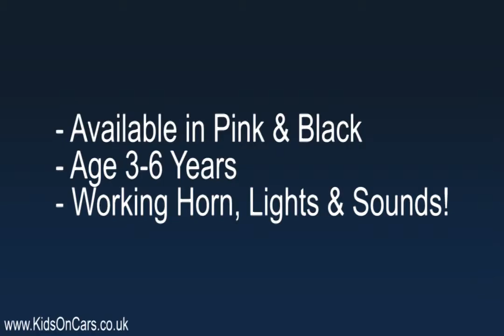6V SLR Roadster Ride On Car - KidsOnCars.co.uk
This stunning ride on car is available from our online shop.